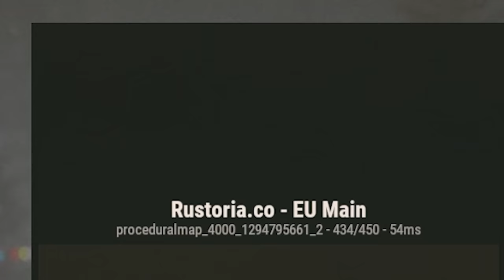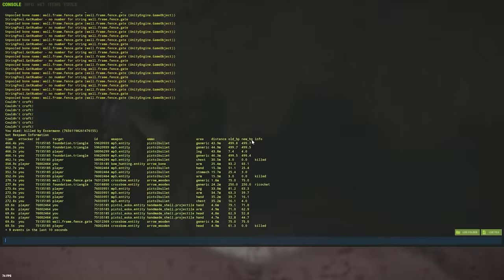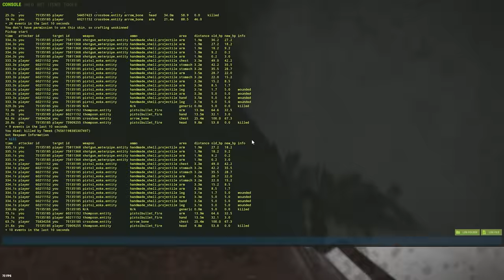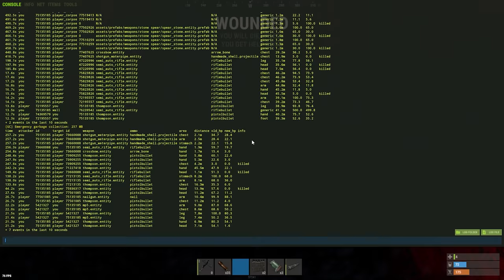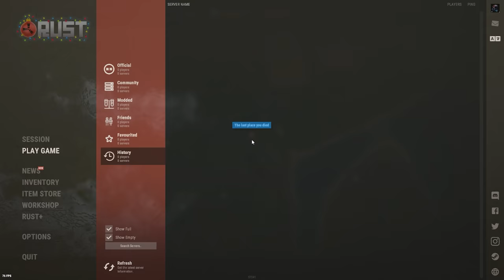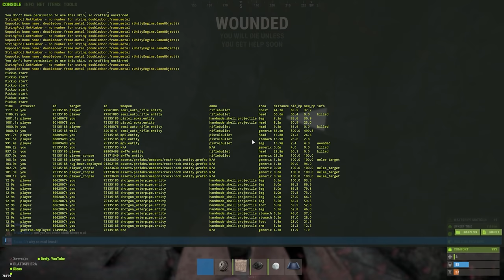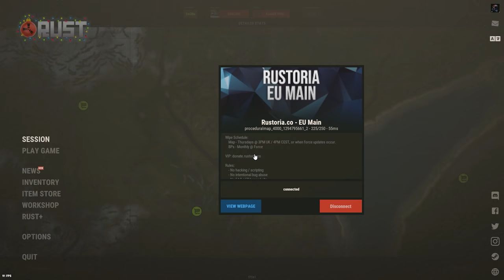ЛОВУШКА! НАСАЖИВАЮ БОМЖЕЙ НА ГАНТРАП. CheZee. RUST | Раст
А еще, Я ИГРАЛ В СОЛО! В СОЛО В РАСТ! Понимаете?! На самом деле, этот текст не имеет смысла и нужен только для продвижения канала. Всем Peace!